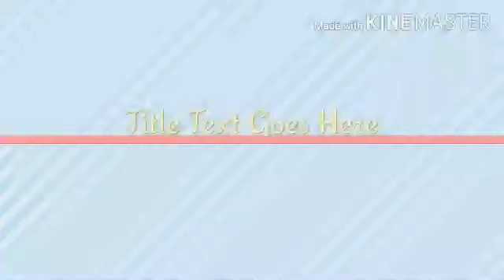Yaari Chinyo Vanjheen Muhnja Yaar Haidar Rind Vol 7 Thari Paradution(Mp3-128K)